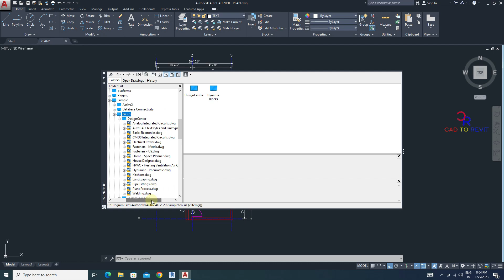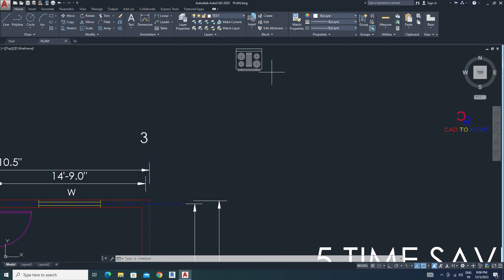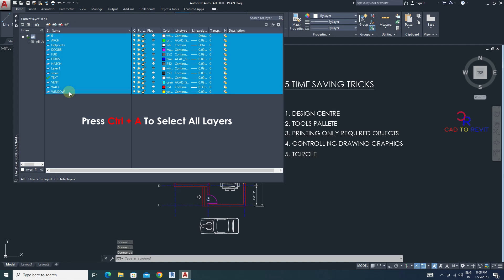Top 5 Time Saving Tricks in AutoCAD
Hello Guy's This is Video is Made For AutoCAD Users.

YOUR QUIRES:
AutoCAD Shortcuts
AutoCAD Commands
AutoCAD Tips & Tricks
AutoCAD Time Saving Tricks